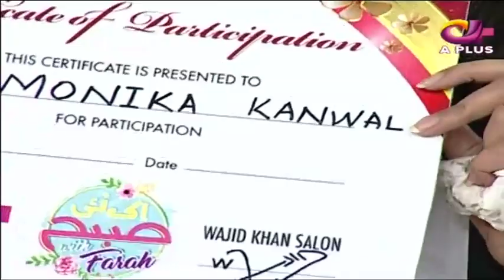Beautician No 1 | Ek Nayee Subah With Farah | 29 October 2019 | APlus| CA1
Beautician No 1 | Ek Nayee Subah With Farah | 29 October 2019 | APlus